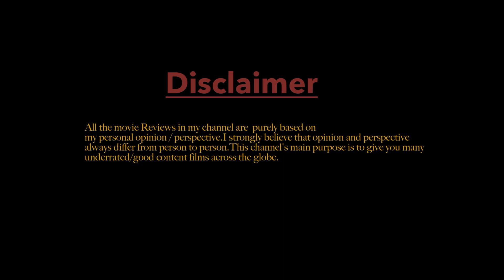தனது வாழ்க்கை தலைவிதியை அப்படியே கொண்ட ஒரு மர்ம நபரை கண்டுபிடிக்கச் செல்லும் கதாநாயகன்| SAMANTAR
SAMANTAR MARATHI WEB SERIES

With love
Gowtham Balaji